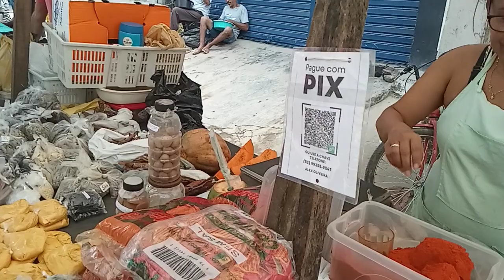18 de setembro de 2022